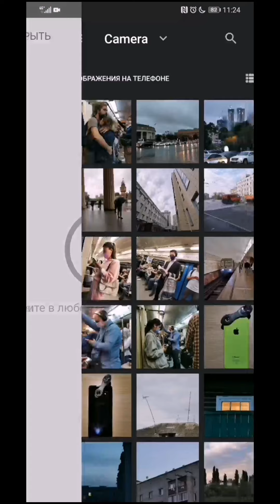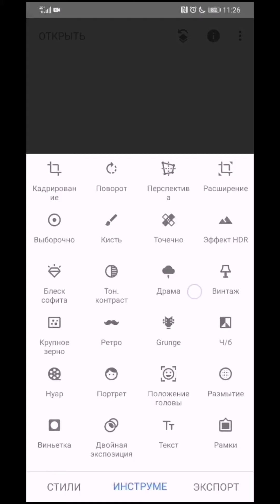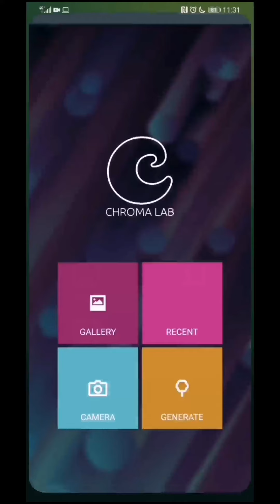Обработка фото в Snapseed + Chroma Lab: геометрия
Осенью очень хочется ярких красок. Вот при обработке фото и идёт поиск тех самых настроек цвета, чтобы поднять настроение себе и вам :)